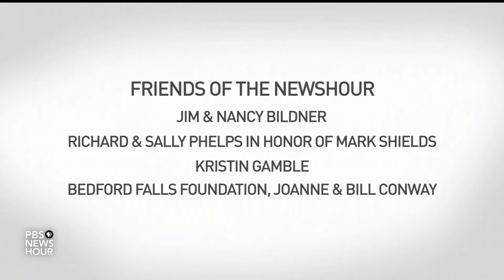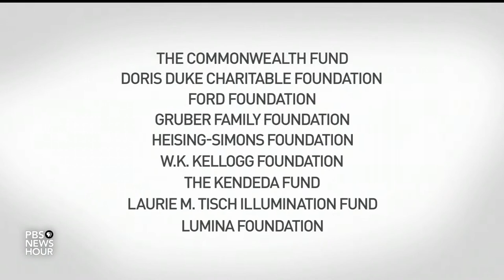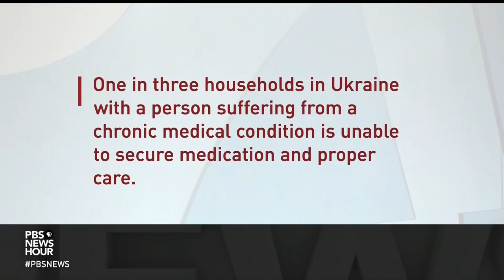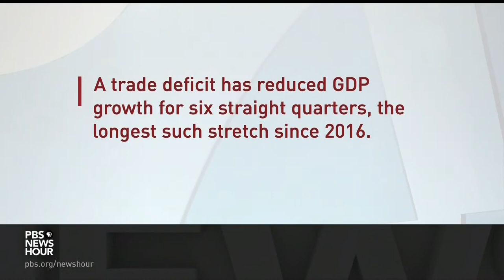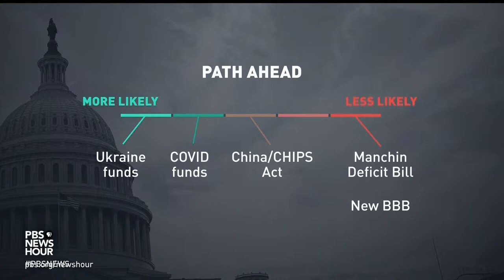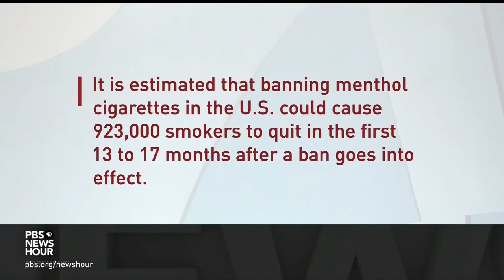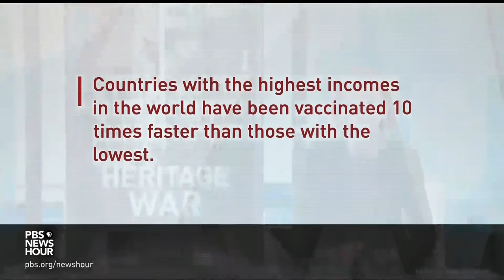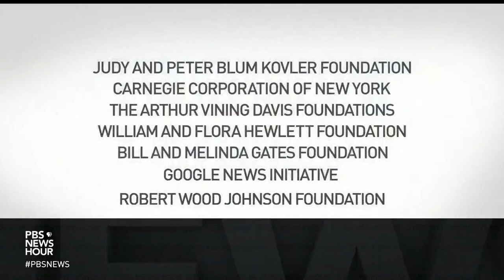PBS NewsHour West live episode, April 28, 2022